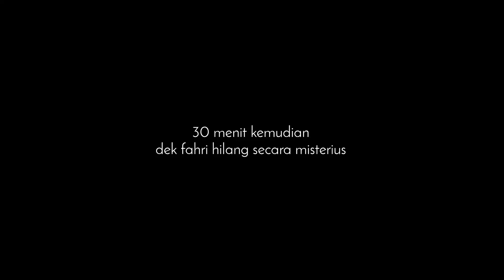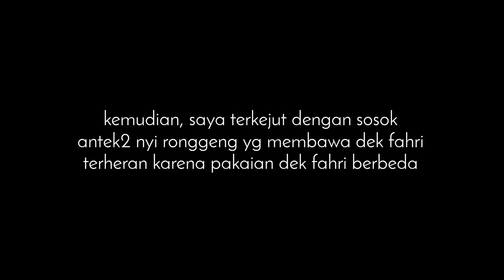Niat menolong Mamaz karyo malah utusan nyi ronggeng menyek4p bocah ke tengah hutan